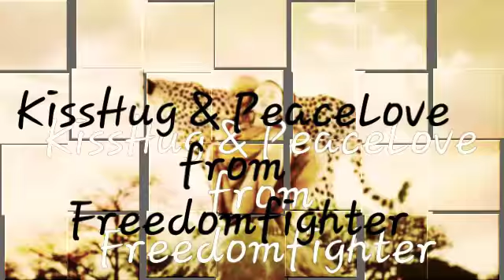Flylikea ( Feather ) - Mix av Freedomfighter